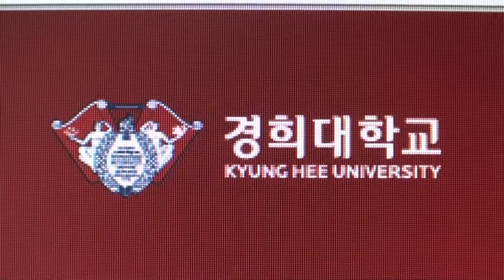'14경희 연극영화학과 입학공연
경희대학교
2014학년도 신입생 입학식
예술.디자인대학
연극영화학과 신입생 입학공연
2014년 2월 28일
평화의 전당
꿈은 이루어진다
제작 변용구 포교사